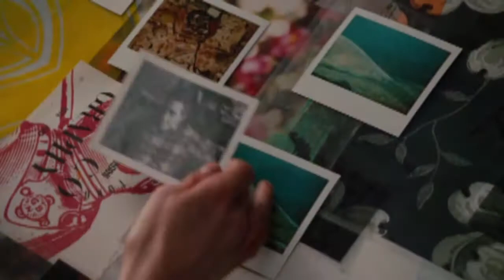Красивый романс в исполнении Елены Ваенги и Антона Яковлева "Чёрные очи"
чёрные очи
Елена Ваенга
Антон Яковлев